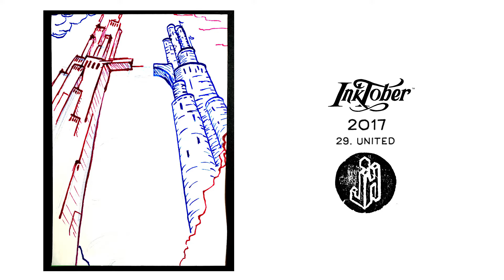Inktober 2017 Day 29 United Timelapse